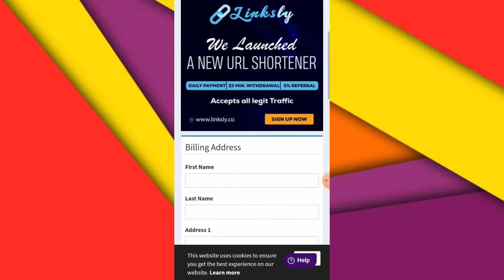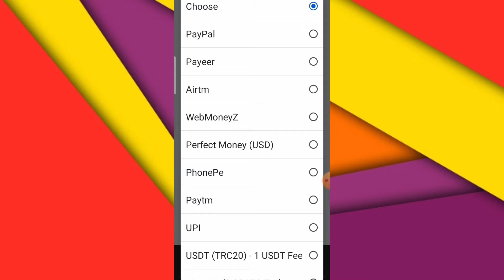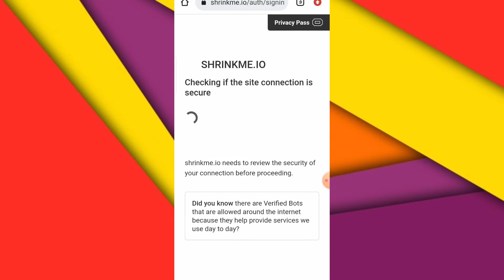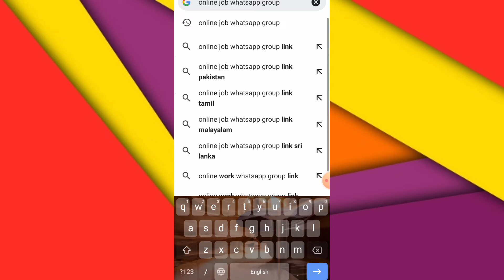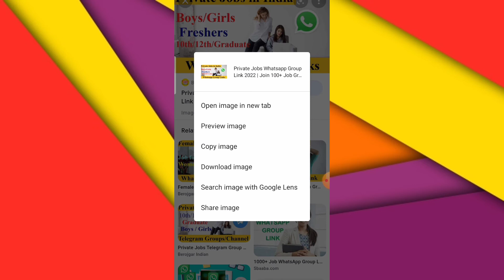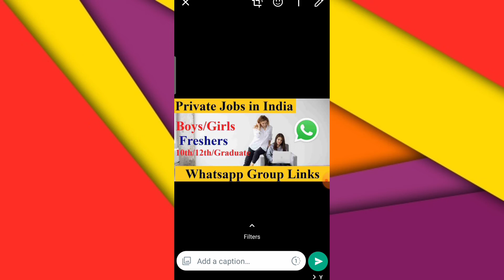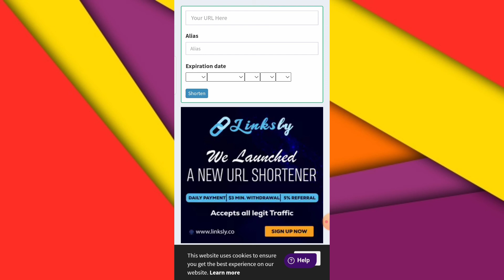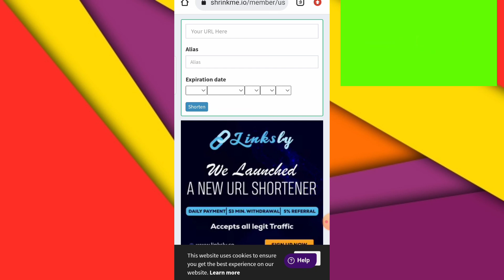New Copy paste Job | Copy paste Work From Home Job | Freshers Are Eligible | Daily Earn ₹5000/-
Topics and point discussed:
earning app
paytm
cash
apps
paytm earning earning apps
real money earning games
online earning